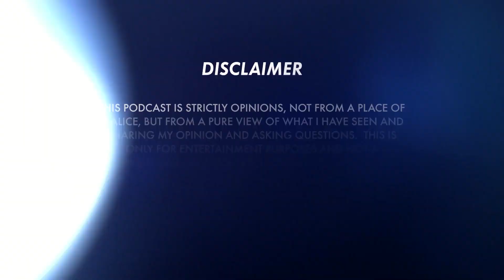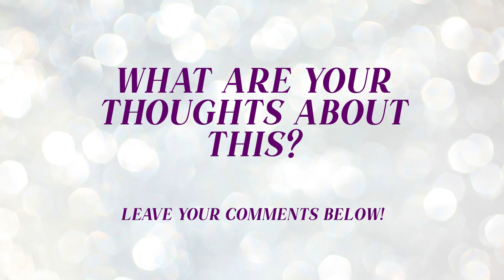Shekinah Jo Shares The "Tea" About Tiny Harris & Their Relationship | Were They Ever REALLY Friends?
Were Shekina Jo & Tiny Harris Ever Really Friends?

Thanks for joining me for this Podversation on the Being Beautifully Honest channel!